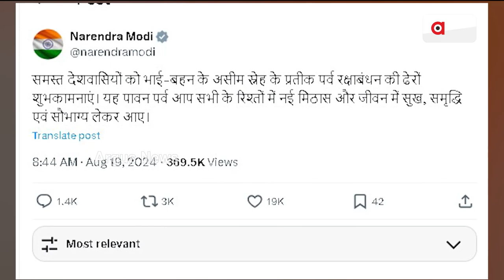ରାକ୍ଷୀ ବନ୍ଧନର ଶୁଭେଚ୍ଛା ଜଣାଇଲେ ପ୍ରଧାନମନ୍ତ୍ରୀ ମୋଦି || Raksha Bandhan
ରାକ୍ଷୀ ବନ୍ଧନର ଶୁଭେଚ୍ଛା ଜଣାଇଲେ ପ୍ରଧାନମନ୍ତ୍ରୀ ମୋଦି ।